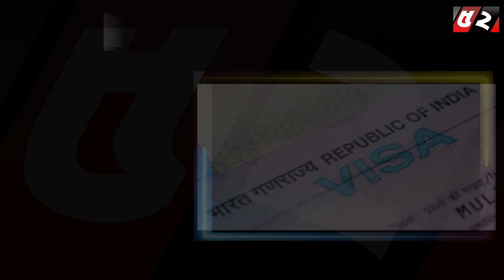সব দেশের ভিসা স্থগিত করেছে ভারত